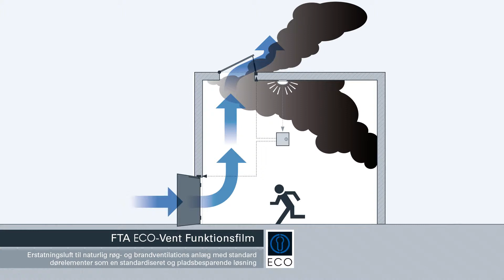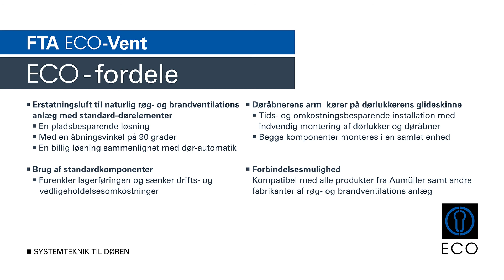ECO FTA-Vent Funktionsfilm